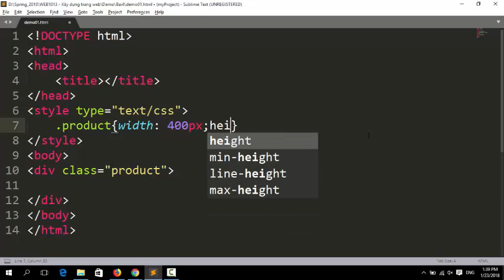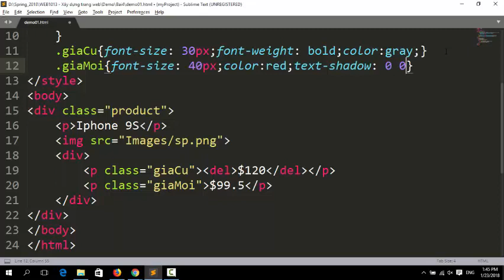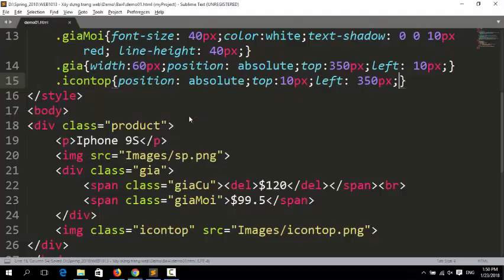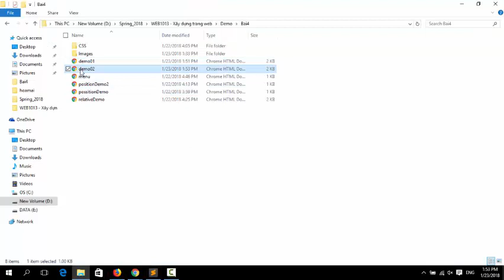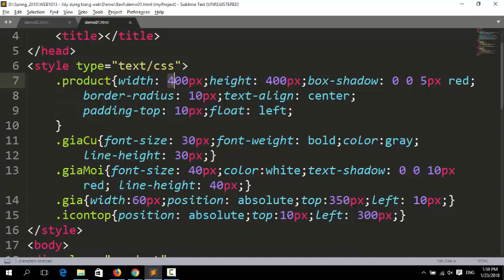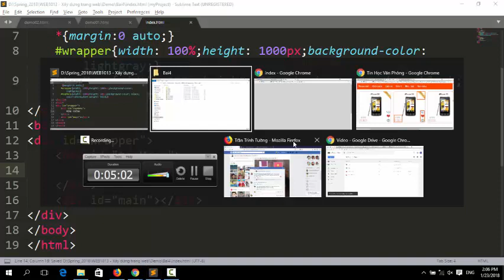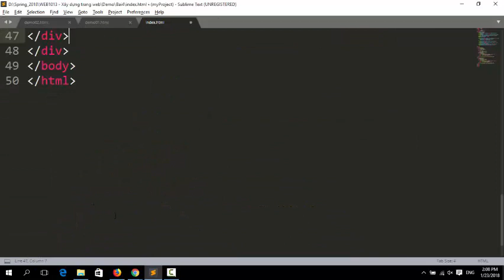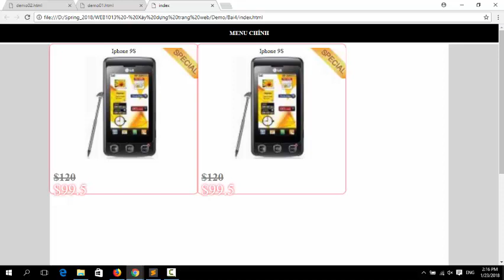Position in HTML & CSS: Hướng dân định vị